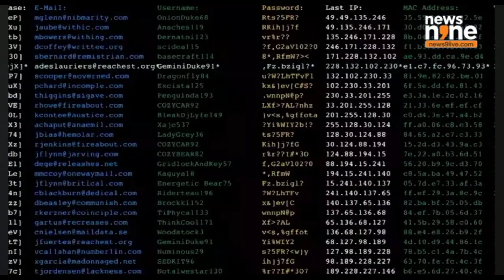Hibox Biggest Scam of 2024 - Exposed! Such fake influencers will fool you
Welcome to A3 Diamond! This channel brings you educational videos about technology, science, and what’s happening in the world.
In this video I am exposing the truth about how big Youtubers like Abhishek malhan, saurav Joshi,purav jha ,elvish yadav, Bharti Singh,harsh limbachiya ,crazy xyz ,mr.indian hacker are involved in the 500 crore scam .
This scam was done by Siwaram owner of hibox application or company.
His application used to influence people to invest in their platform through influencers by providing them certain amount of Money 🤑 .

 We focus on making interesting content for the youth by exposing scams, talking about new tech trends, and sharing life lessons that help you grow. You’ll also find videos about social media and real-life case studies that are both fun and informative.